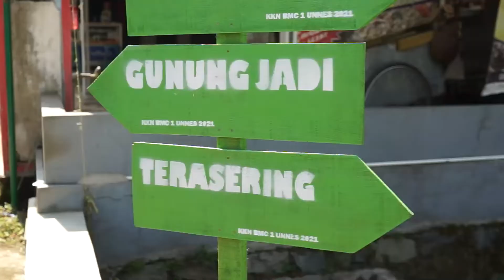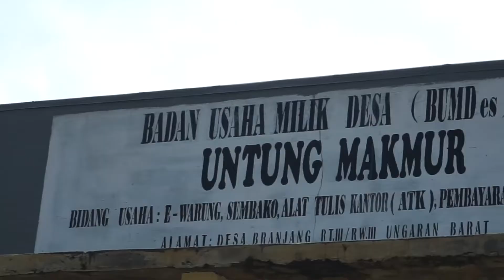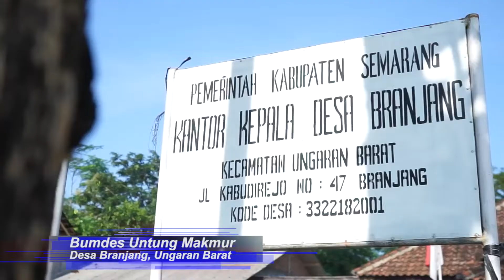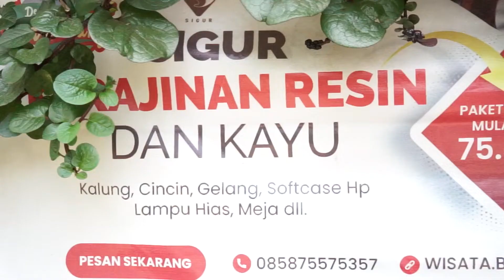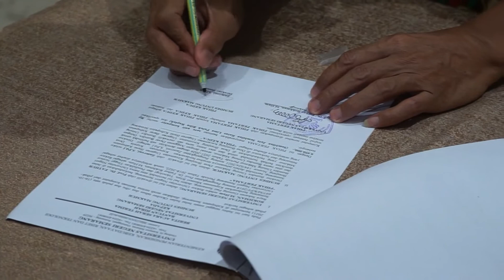Kolaborasi Peningkatan Kapasitas Badan Usaha Milik Desa (BUMDes) di Desa Branjang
Program Kompetisi Kampus Merdeka (PK-KM)
Jurusan Ekonomi Pembangunan